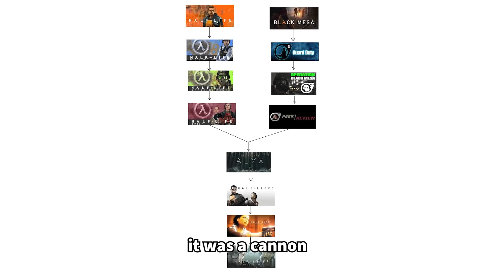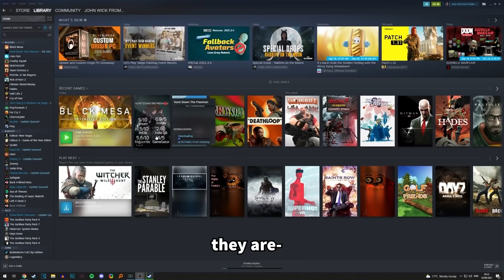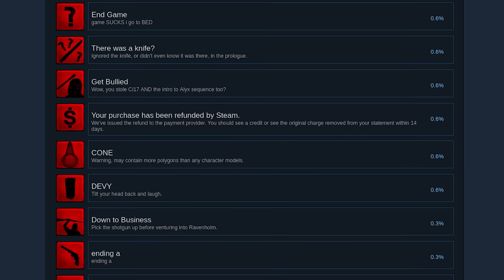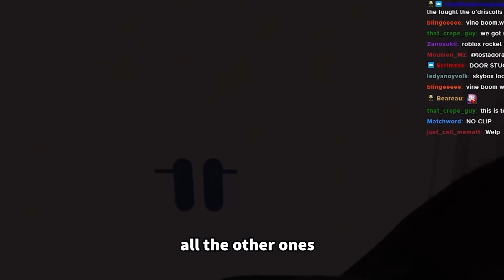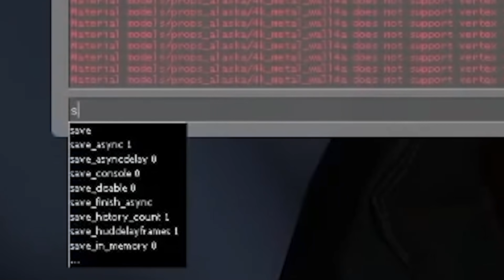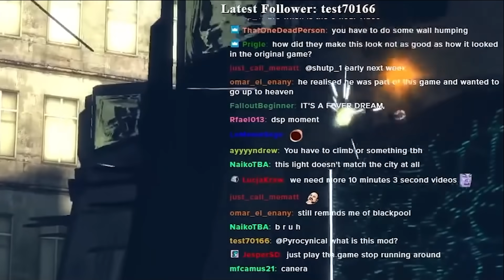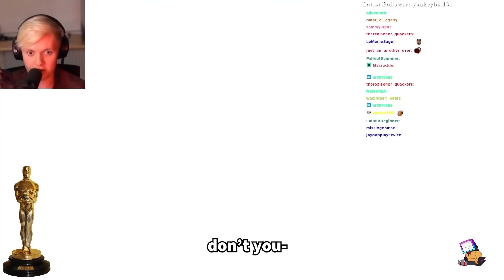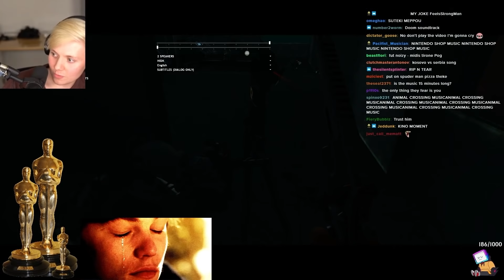Hunt Down The Refund... 3 Years Later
Now you get an achievement if you refund the game